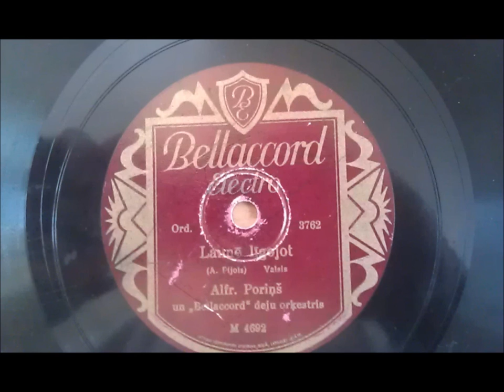Laimē līgojot.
Laimē līgojot. Alfrēds Poriņš un Bellaccord orķestris